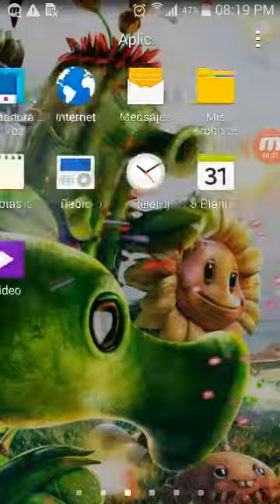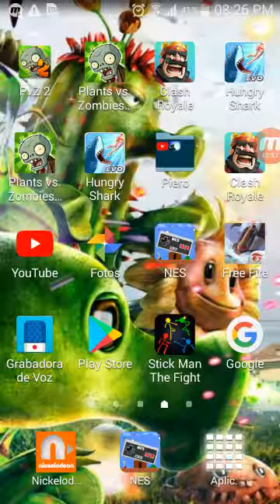Pamlantas vz zombies 2 explosivo ♨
Hola espero que les haya gustado mi segundo video mañana segire mas los videos  y sera de free fire asi que astaluego